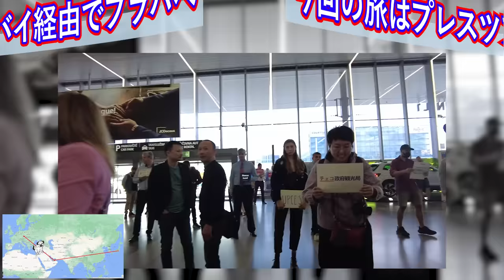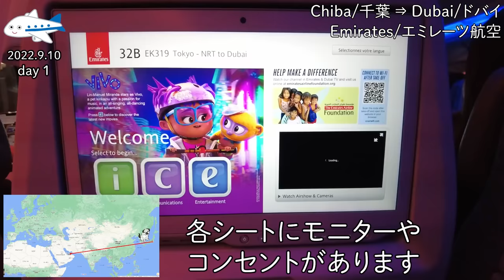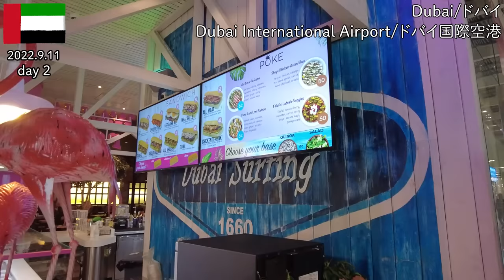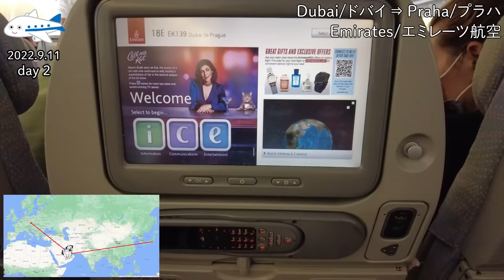【チェコ旅2022】その1 成田からドバイ経由でプラハへ チェコ政府観光局さんのプレスツアーです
2022年9月のチェコ旅です。
チェコ政府観光局さんのプレスツアーに参加しています。

00:24　成田空港
01:10　エミレーツ航空
02:12　ドバイ
06:19　エミレーツ航空
07:11　プラハ
09:17　ホテル

2022年9月　無職旅　チェコのプレスツアー編

9/10今日からチェコ旅の始まり　成田空港からエミレーツ航空に乗ります

9/10成田⇒ドバイ（エミレーツ航空）　久々の機内食とか異文化で早くも興奮してきます

9/11ドバイからチェコのプラハへ　久々で序盤から興奮です　ホテルも素敵です

◆音楽
音楽は『クラシック名曲サウンドライブラリー』様の『スメタナ：交響詩 《モルダウ》(わが祖国より)』をお借りしました。